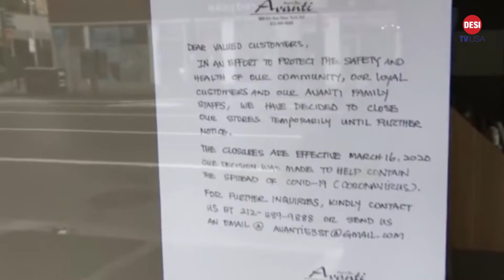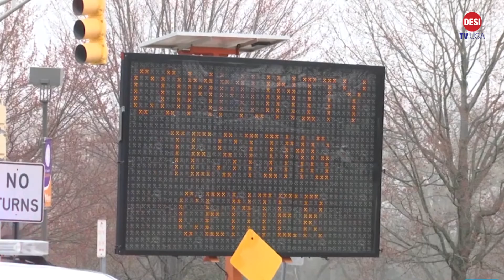DESI TV USA News Special